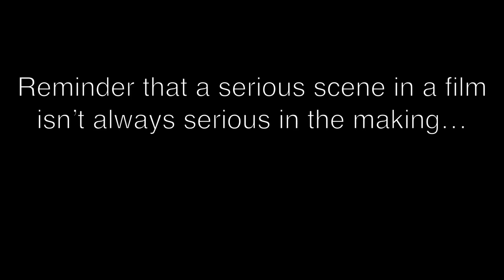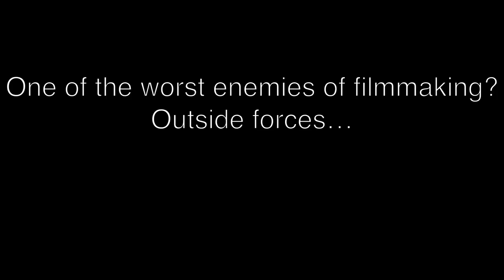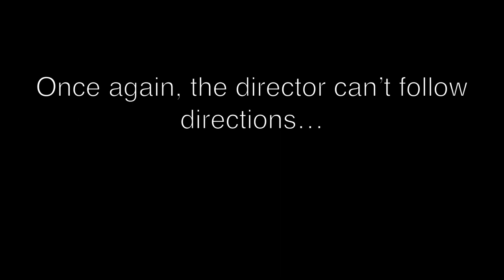Inside the World of The Happy Man: The Outtakes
While created to be a dramatic and fun story, these outtakes show that even the most serious of films aren't taken completely seriously.

About 'The Happy Man':
The Happy Man is a short film which was shot, edited, and directed by Marcos Lopez. Taking place in an alternate 2030, Alan, an immortal being, befriends a mortal named Maria who, in a strange way, teaches him the value of life...

Sister Channel - CineMarc
CineMarc Twitter - TheCineMarc